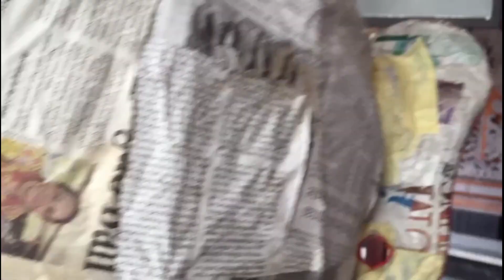OGOH-OGOH 2022 Br Pemogan Kaja